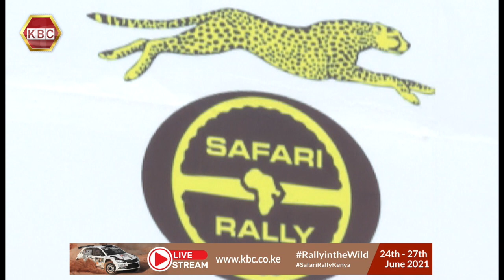McRae Kimathi, rally driver, is ready for SafariRallyKenya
Mcrae Kimathi, son to legendary rally driver Phineas Kimathi, follows his father’s footsteps.